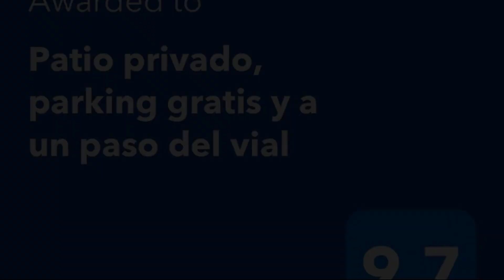Patio privado, parking gratis y a un paso del vial, Córdoba, Spain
About Property:
You're eligible for a Genius discount at Patio privado, parking gratis y a un paso del vial! To save at this property, all you have to do is sign in.
Situated in Córdoba, 11 km from Medina Azahara, 1.1 km from Merced Palace and 1.3 km from Viana Palace, Patio privado, parking gratis y a un paso del vial features accommodation with a balcony and free WiFi. Set 3.7 km from Cordoba Mosque, the property offers a terrace and free private park...
Property Type: Hotel
Address: Calle Lorenzo Ferreira 21,1, 14006 Córdoba, Spain
Searching For
1. Patio privado - parking gratis y a un paso del vial - Córdoba - Spain
2. Patio privado - parking gratis y a un paso del vial - Córdoba - Spain Address
3. Patio privado - parking gratis y a un paso del vial - Córdoba - Spain Rooms
4. Patio privado - parking gratis y a un paso del vial - Córdoba - Spain Amenities
5. Patio privado - parking gratis y a un paso del vial - Córdoba - Spain Offers and Deals
Audio Credit:
Track Title: Reasons To Hope
Artist: Reed Mathis